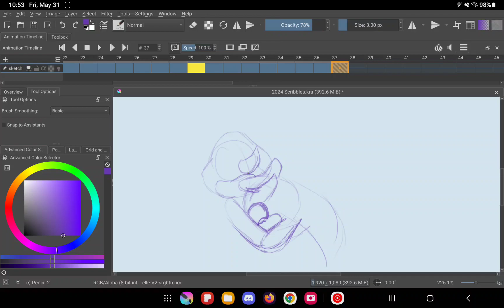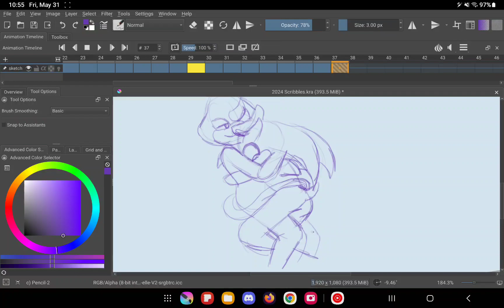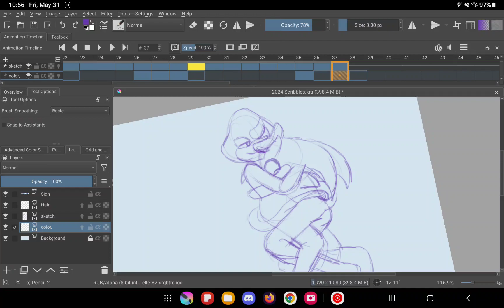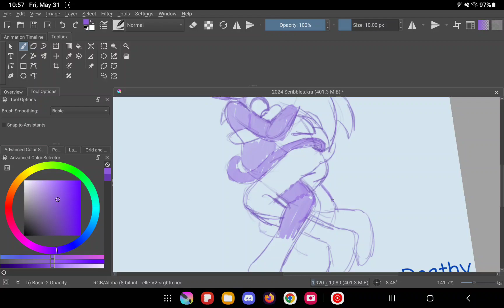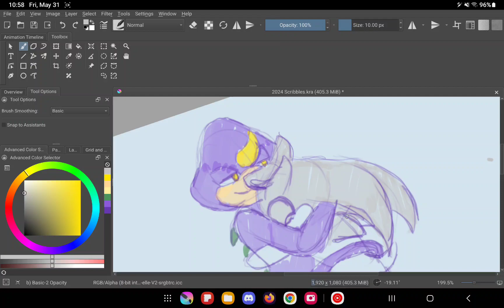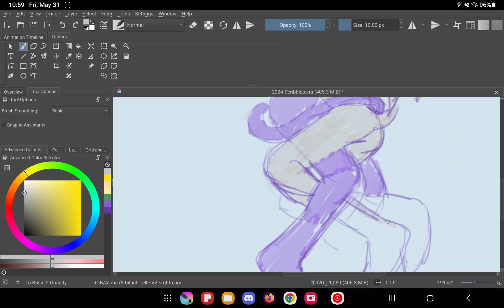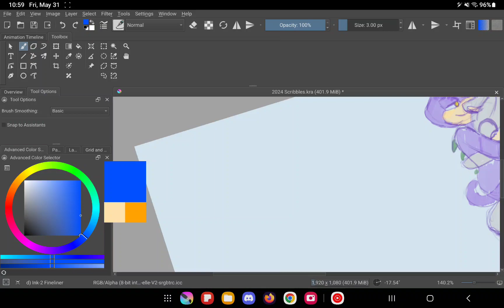tb400 espilver artwork